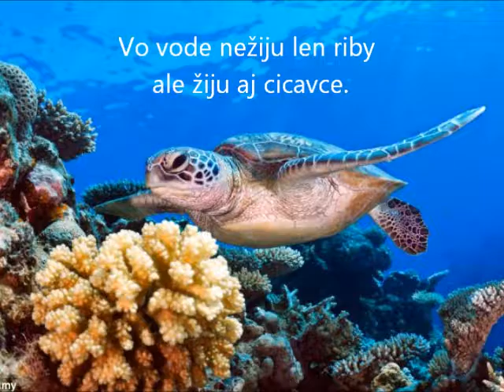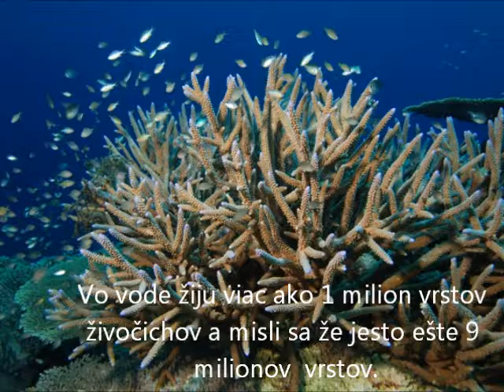Voda - pramen života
Autori: Miljan Janto i Luka Đurin, 7.razred, OŠ Mlada Pokolenja Kovačica

Mentorka: Darina Poljak, prof. informatike